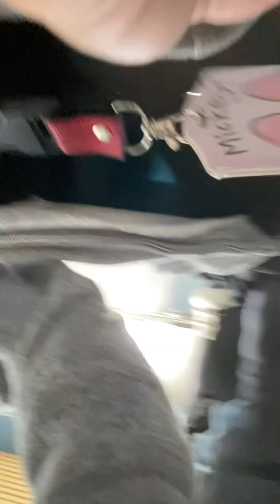Part 2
Just college days 🫶❣️